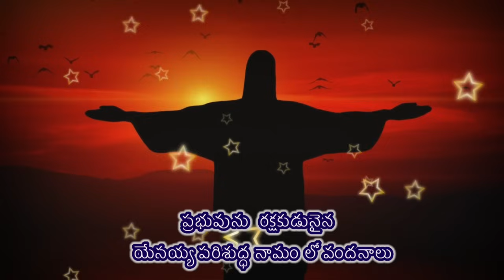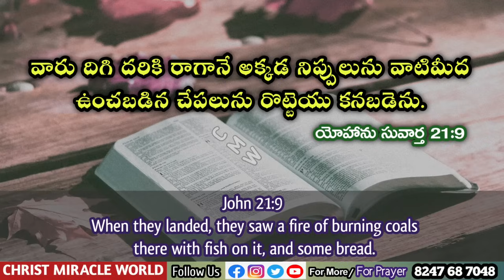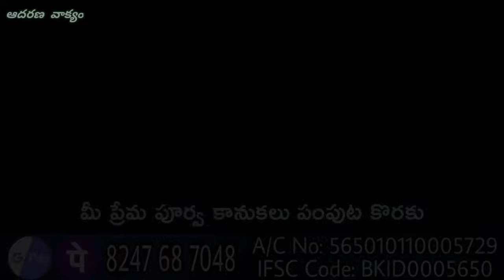𝐓𝐨𝐝𝐚𝐲'𝐬 𝐏𝐫𝐨𝐦𝐢𝐬𝐞 | 𝐖𝐨𝐫𝐝 𝐨𝐟 𝐆𝐨𝐝 16/03/2024 Eroju Devuni vagdanam|Bible promise